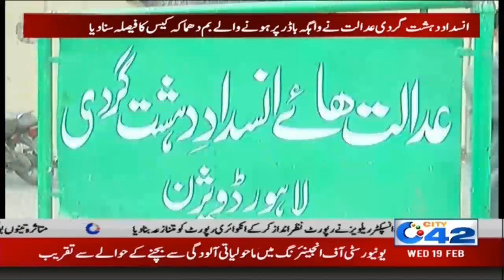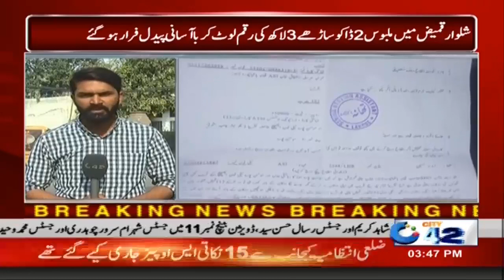3pm News Bulletin | 19 Feb 2020 | City 42